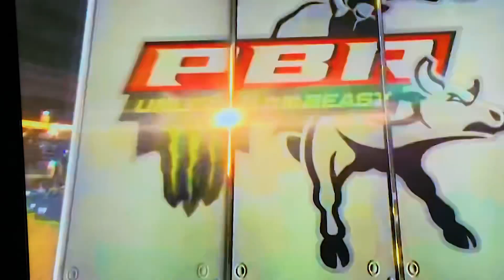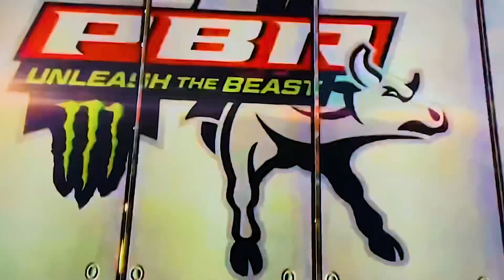PBR UNLEASH THE BEAST HIGHLIGHTS ll ROUND 1 💰💰💰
Welcome 🤠 everyone if you enjoyed the PBR Unleash The Beast ll Highlights Round 1 prorodeo bullriding pbr please give us a like 👍 @centeronme22